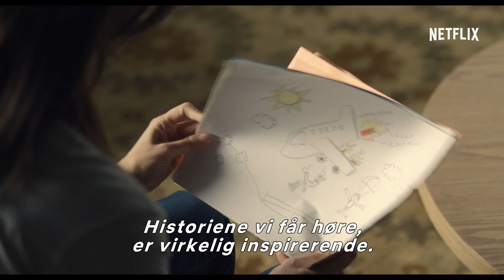Black Mirror – Arkangel | Offisiell trailer [HD] | Netflix NO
Nøkkelen til god barneoppdragelse er kontroll.